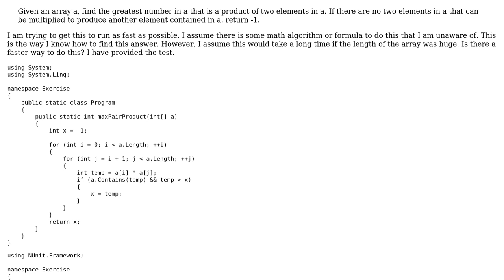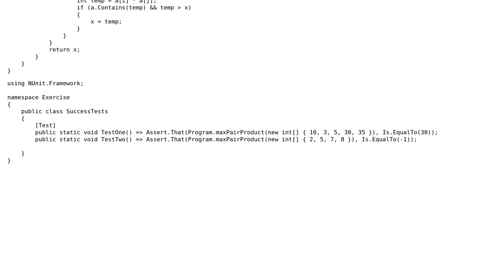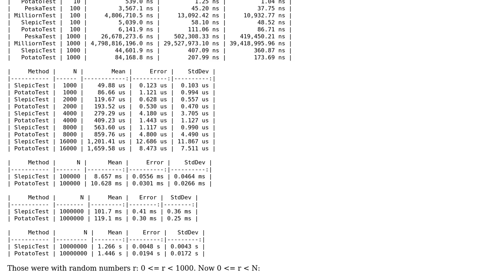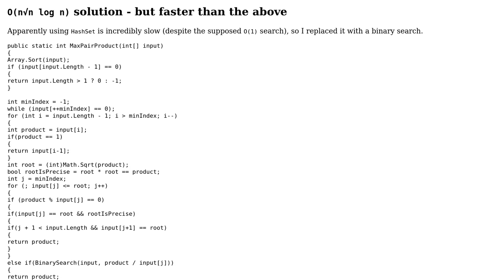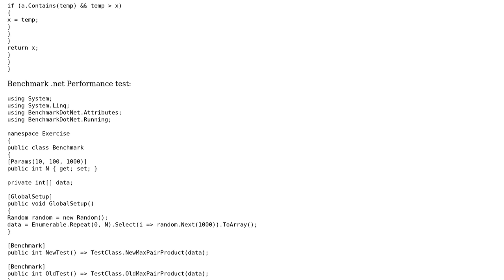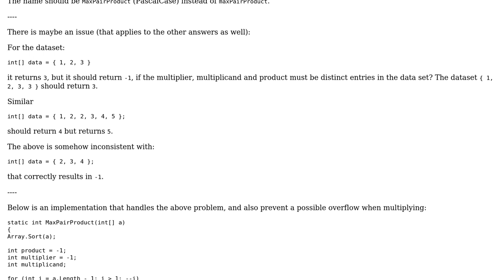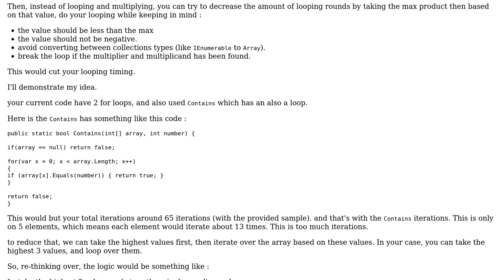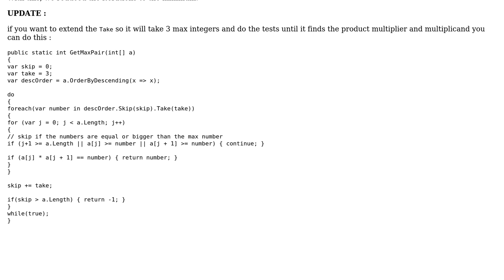Code Review: Find greatest number in array that is a product of some two elements in the same array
With thanks & praise to God, and with thanks to the many people who have made this project possible! | Content (except music & images) licensed under CC BY-SA | Music | Images & others | With thanks to user slepic user potato user Peska user Milliorn user iSR5 and the Stack Exchange Network Trademarks are property of their respective owners. You are responsible for your own actions.